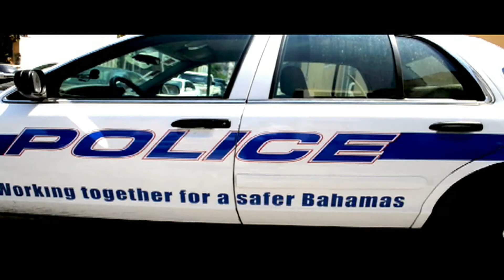BahamaBoyz - (keep it going) Behind the Scenes (NSPIRE FILMZ )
Bahama Boyz Behing the Scenes Of the new song keep it going with Nspire Filmz Directed By Owen Elliott in down town nassau check it out !